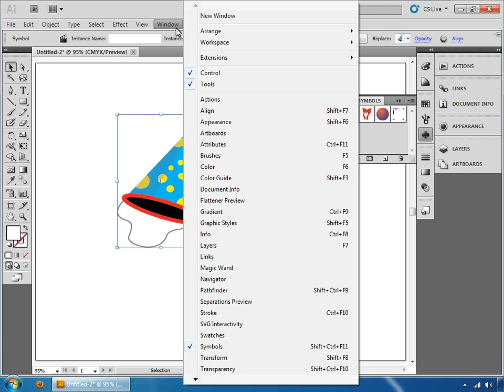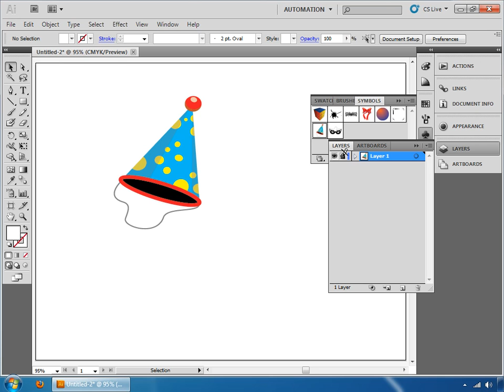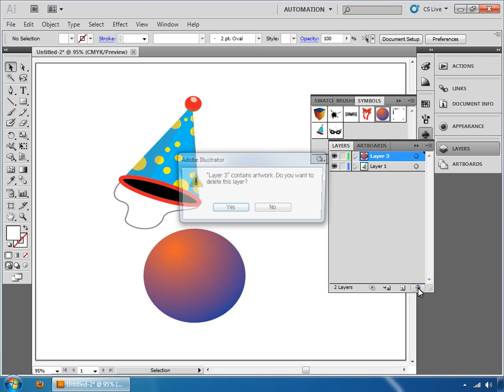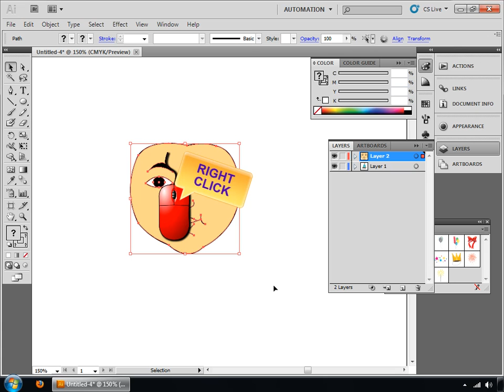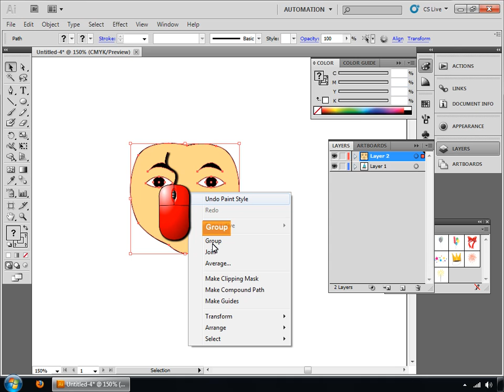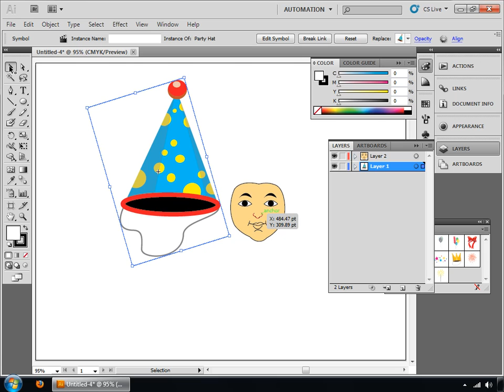learn illustrator cs5 in Hindi by edutree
This is a demo of  illustrator cs5  in Hindi
 we have many tutors like this-
(in English, Hindi or Tamil)
Photoshop  AutoCAD , Coral Draw ,MSoffice, Dreamweaver
 Illustrator, After effect, Flash,
Maya, Indesign ,Access  and many ,many ...more..
buy ON-LINE  at this site
              or
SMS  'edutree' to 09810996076